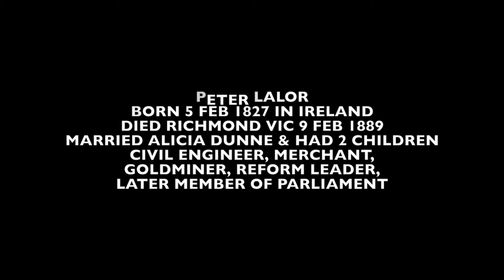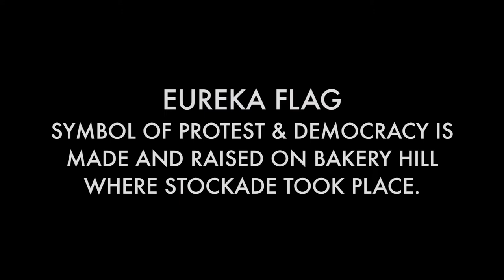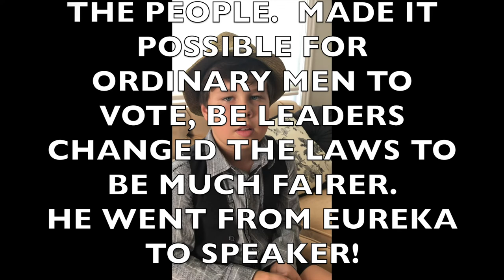PETER LALOR VIDEO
Video transcript